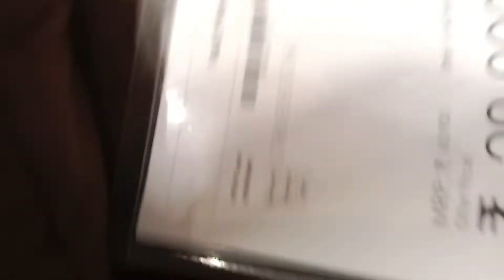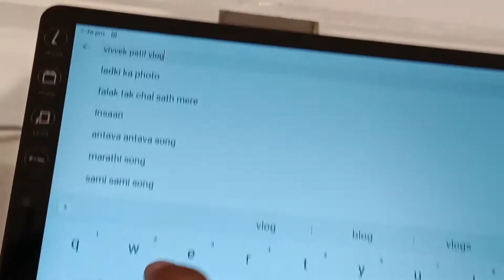Prozone moil ma vlog || Aurangabad mail ma vlog|| Vivek patil vlogs.😃😁😜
Hi , Friend"s

Thanku...
Bye.